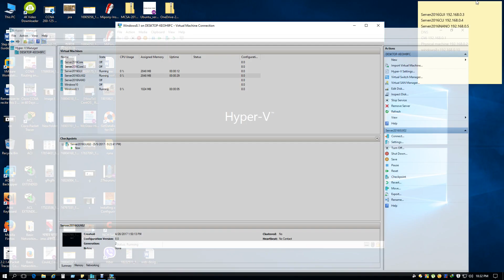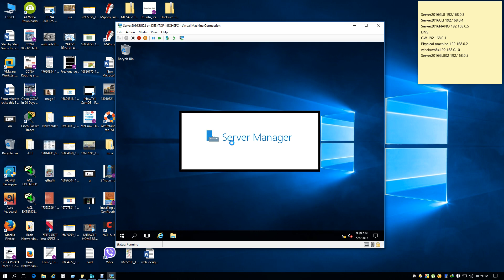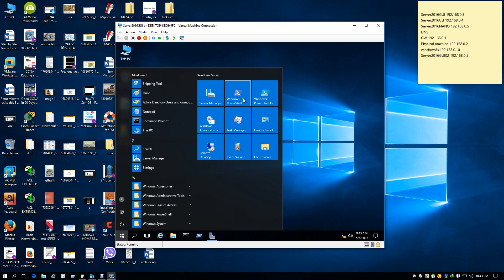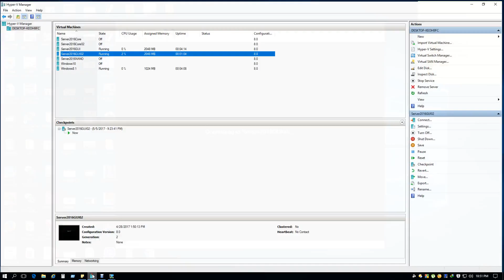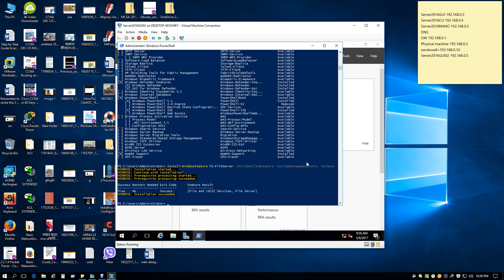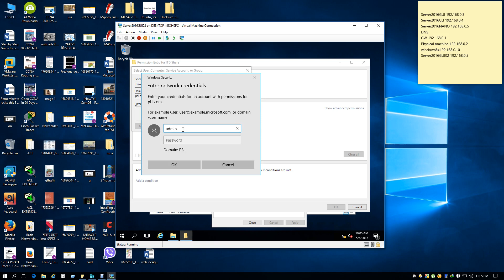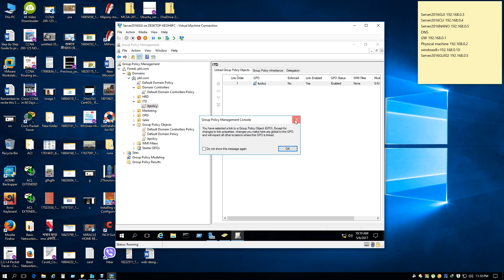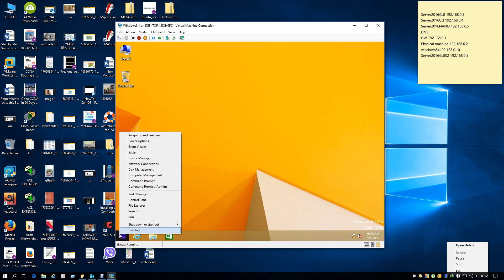7th Class File Server Installation and Share Folder Permission on Group & Check in User PC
File Server Installation and Share Folder Permission on Group & Check in User PC